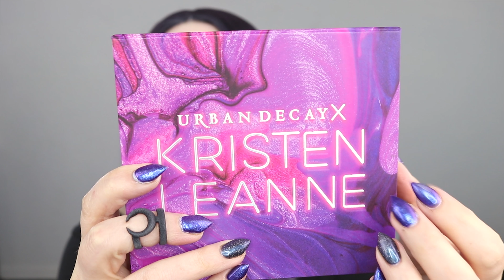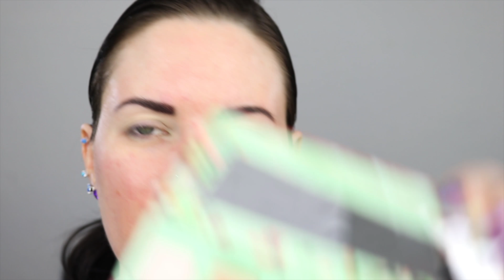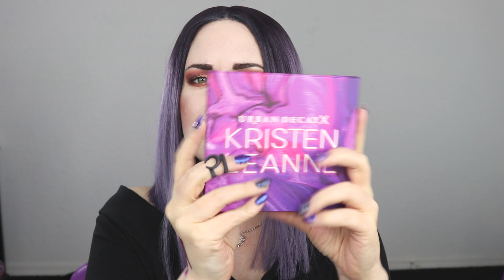Urban Decay Kristen Leanne Collection Demo With All Eyeshadows, Highlighters & Lipsticks | PHYRRA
~NEW VIDEOS ON WEDNESDAYS & WEEKENDS~

Today I've got the Urban Decay Kristen Leanne Collection demo with all eyeshadows, highlighter palette, and lipsticks. I created 3 different eyeshadow looks using every single eyeshadow shade in both the Kaleidoscope and Daydream palettes. I used the Beauty Beam highlighter palette, and all three lipsticks, Bun Bun, Cloud 9 and Spellbound. I also swatched dupes of the eyeshadows, lipsticks and highlighters for you. I love this collection and I'm really impressed with it!

Closed Captioning is available. You can also watch in 4k!

Eyes
Too Faced Shadow Insurance
Milani Prep Set Go Setting Powder
Urban Decay Kaleidoscope Palette
Urban Decay Daydream Palette
Urban Decay Beauty Beam Palette
Queen of the Fill Tinted Brow Gel

Face
BECCA First Light Primer
Idun Minerals Nordic Veil Foundation in Jorunn mixed with Hourglass Veil Mineral Primer
Laura Geller Balance-n-Brighten Foundation in Porcelain
Colour Pop Aphrodisiac blush

Lips
Urban Decay Hex Pencil
Urban Decay Spellbound Lipstick

Nails
KBShimmer Royal to a Fault
KbShimmer I'm Onyx

~BLOG ADDRESS~
23110 State Road 54

~ABOUT ME~
I'm a 39-year-old cruelty-free beauty lover, gamer, book wyrm, technophile, and dog owner.